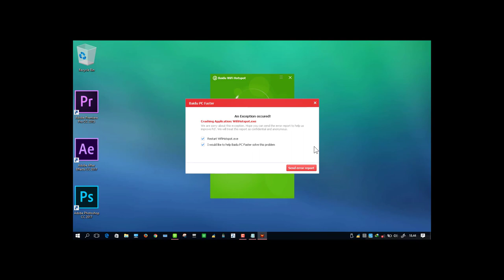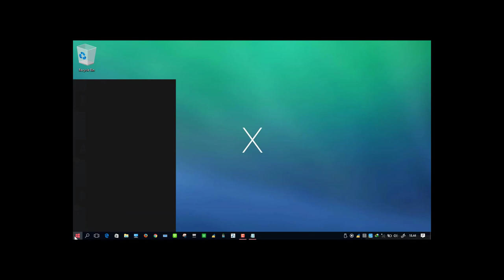Fix Baidu Wifi Hostpot Crashing Application WifiHostpot exe Create Portable Hostpot Windows